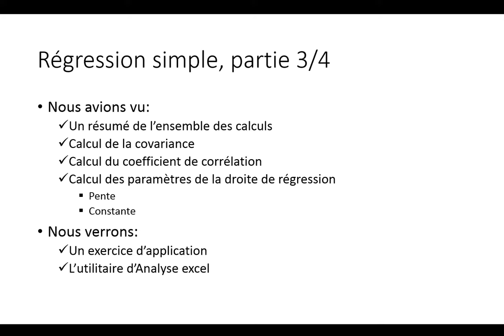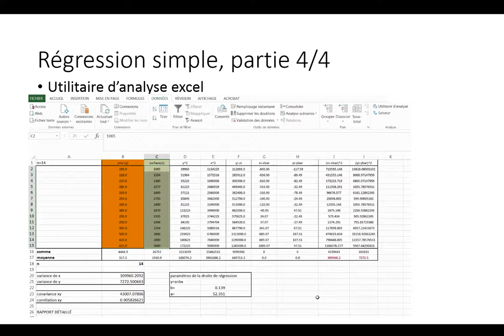régression linéaire simple_partie3-4 | utilitaire d'analyse excel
!!suite et fin de la série régression linéaire simple avec excel!!

Nous terminons donc par un exemple d'application, puis nous vous montrons, au moyen de l'utilitaire d'analyse d'excel comment obtenir tout un ensemble de paramètres statistiques dans le cadre de la régression linéaire (sans passer par les calculs que nous avons présentés).
Nous présentons ainsi étape par étape les calculs de la moyenne et variance (appelés paramètres marginaux), covariance, coefficient de corrélation et nous présentons leurs formules respectives.

n'hésitez pas à nous donner vos avis en commentaire, nous vous lirons avec plaisir!

**mots-clés**
exercice régression linéaire
variance statistique
covariance
coefficient de corrélation
moyenne
somme
pente de la droite de régression
régression linéaire à deux variables